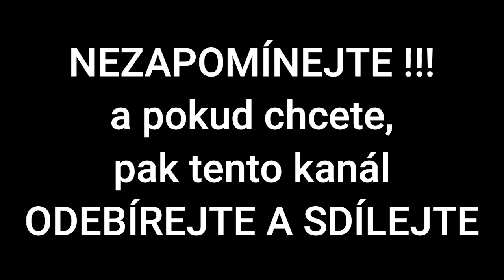KGB v Evropě | 14 | Špioni v Polsku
KGB (v azbuce КГБ, rusky celým názvem Комитет государственной безопасности [kamiťét gasudárstvěnoj bězapásnosti], česky Výbor státní bezpečnosti) byla hlavní sovětská tajná služba, která současně plnila úkoly špionáže, kontrašpionáže a tajné policie v Sovětském svazu. Kromě těchto oborů pod ni ještě spadala některá odvětví sovětského vojenského výzkumu. Byla pověřena zpracovávat všechny zpravodajské informace, přibližně to, co ve Spojených státech prováděla CIA nebo oddělení kontrašpionáže FBI. Jako tajná služba byla pověřena také potlačováním politické opozice, včetně rozsáhlého použití násilí a provokatérů. 5. července 1978 byla přejmenována na KGB Sovětského svazu. Organizace vznikla 13. března 1954 a zanikla 3. prosince 1991.

Autor textu: Douglas Boyd